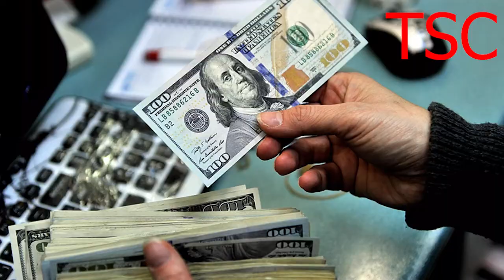From Brain Drain To Brain Gain By TSC Tariq Search Channel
It is a detailed Urdu monologue Regarding  From Brain Drain To Brain Gain  And it's related information about :

1) Brain Drain
2) Brain Gain
3) Reverse Brain Drain
4) Why Rich Country import physical workers and brain workers from
     Under developing countries
5) Why Physical And Brain Workers Go to Developed Countries
6) Issues in under developing Countries
7) One Unit Currency Value of Under Developing Countries
8) Political Instability In Under Developing Countries
9) Sub-Standard Education And CSS Exam in Under Developing Countries
10) Corruption, Injustice, Lack of Freedom and Lack of Facilities in Under               Developing Countries
11) E-Commerce